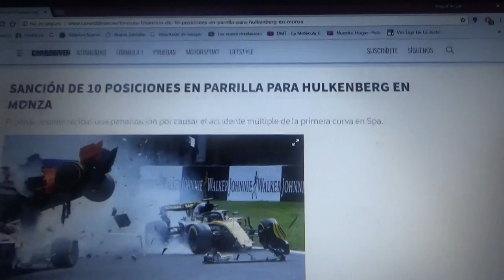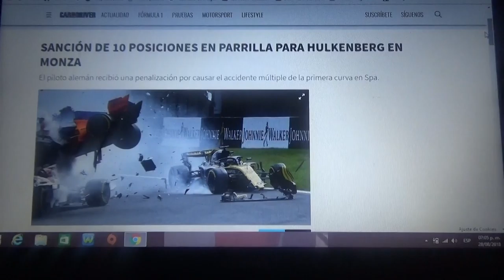Sanción a Nico Hulkenberg para Monza de 10 segundos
El piloto alemán de Renault porvocó una colisión múltiple al inicio del reciente GP de Bélgica